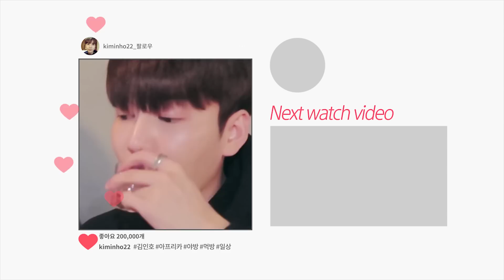몸짱 미녀에게 운동배우기